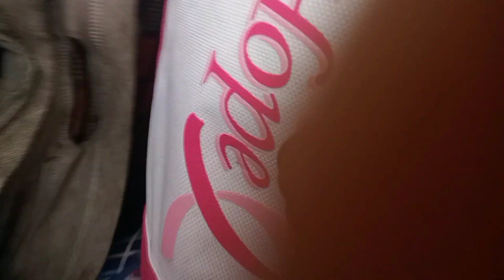WORK AT MCLOEDGANJ ||VISITING GOMBA